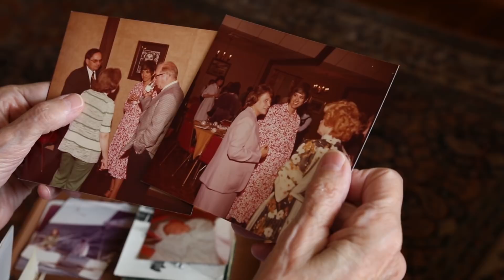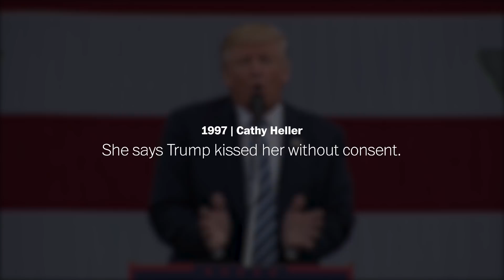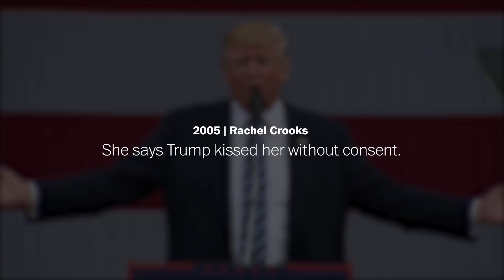President Trump and accusations of sexual misconduct: the complete list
The president says he's "very happy" sexual misconduct by powerful men is being "exposed." He denies all of the allegations against him.